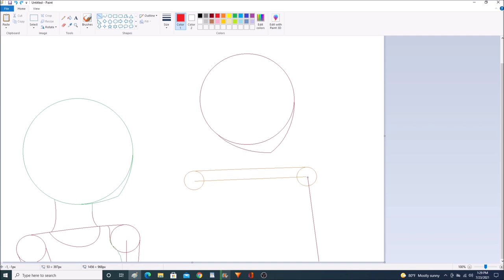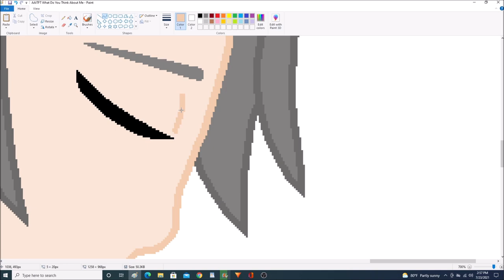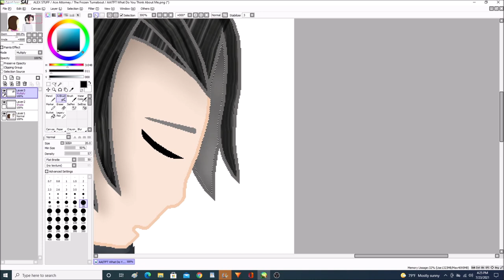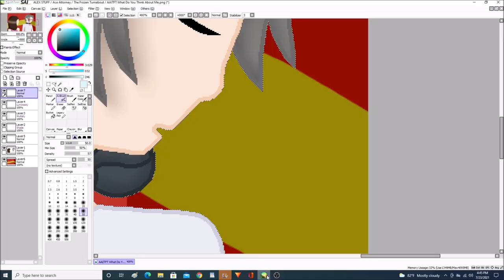What... Do You Think Of Me? (AAITFT Speedpaint) (AU)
Mr. Edgeworth opens up to Alex as the climax of the story draws near.

Team Aurora, The Guardians of Harmony, Stayci, Hoshi, Yumihiko, and Mr. Edgeworth were all standing outside of the hotel waiting for Yumihiko's foster mom to come and pick him up before they all headed out. They run into Mr. Wright and Trucy again, but this time, they had a friend with them, one Detective Dick Gumshoe. Clay cast the spell on him and he introduced himself to everyone. When he saw that Mr. Edgeworth was up and about, he was happy to know that he was OK, for he had just heard about everything that had happened from Mr. Wright.

Yumihiko's foster mom pulls up to the curb and Yumi goes over to the car, Mr. Edgeworth comes along too to talk to them, and Trucy had also dragged Mr. Wright into talking to them too. Det. Gumshoe then started telling Alex, Cynder, and Kai about how Yumihiko had come a long way since Mr. Edgeworth took him on as his personal apprentice, and that he should say the same about Mr. Edgeworth too. Gumshoe then goes into detail about how Mr. Edgeworth treats him and how he used to be like, and that just made Alex enraged. She now had a clear image of who Mr. Edgeworth was, a big bully. Yumihiko's foster mom then drove off with Yumihiko inside and everyone set out to get the ingredients for their plan. Gumshoe asked to tag along with them so that he could keep an eye on Mr. Edgeworth since he was worried about him, and Mr. Edgeworth obliged.

While at a general store buying the black salt, Gumshoe showed Alex and some of the others a few pictures that he had on his phone. They were mostly commemorative photos of or with Mr. Edgeworth in them, and Pinkie Pie noticed that he wasn't smiling in any of them. Well, he was grinning, but not one picture that they viewed had him showing his teeth.

After they had gotten the salt, they went to a temple and got the salt blessed. They were about to leave when Mr. Edgeworth pulled Alex aside and asked her a question. "What… do you think of me?" He asked her. Alex didn't know what to say, she didn't want to hurt his feelings, but she promised him that she would be honest. She asked why he cared so much about her opinion of him and he said that she was the only one who actually spoke her mind about him, making him think that his friends and everyone else around him was putting up a façade, either because they didn't want to hurt his feelings, or because they were afraid of him. He then told Alex that he had overheard her and the rest of her friends talking about him back at the Hickfield Clinic, the hotel, and the general store, which only solidified his self-derogating thoughts about what people actually thought of him. He let out a sigh, his breath coming out as mist as he did because of the frostbite covering his body. In the end, Alex did say that she thought that he was a bully, BUT with the fact that he was speaking to her about this, showed that he wanted to change and not have people think badly about him anymore. She told him to tell his friends everything he had just told her, and Mr. Edgeworth reluctantly agreed too do just that.

The 2 of them left the temple after that and went with the others to Ueno Koen Park where the final showdown against the Yuki-Onna and the Frozen Animatronics would take place. But Gumshoe left the group before they could get there, but Mr. Edgeworth was happy to see him leave, he didn't want Gumshoe to be caught up in what was about to unfold anyway.

Song: Silence by: Axollo ft. Josh Bogert

2022 Edit: This ARC is no longer cannon to the Friendship AU's. Way to many thing just don't line up for the storyline as a whole and I don't like how it turned out.